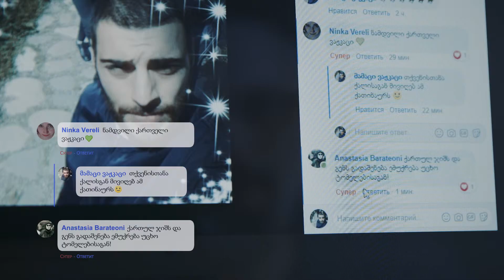👥 ვინ არის ტროლი და როგორ ამივიცნოთ ის?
👥 ვინ არის ტროლი და როგორ ამივიცნოთ ის? გაიგეთ მეტი მედიის განვითარების ფონდი, MDF-ის კლიპიდან.

🎬 სოციალური რგოლი თომა ჩაგელიშვილმა და T-studia-მ მოამზადეს.

პროექტის მხარდამჭერია ამერიკის საელჩო